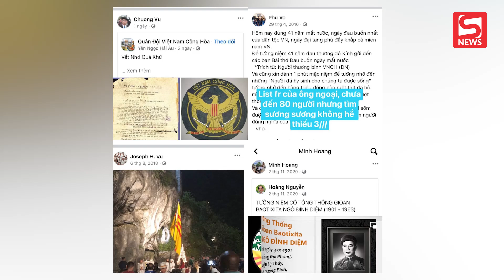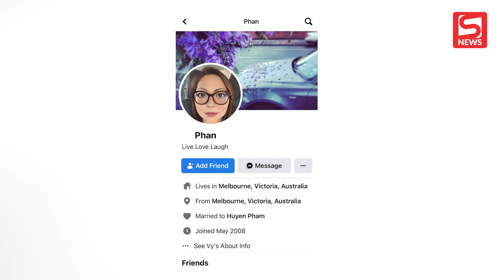Mẹ của Hanni tạm khóa trang cá nhân vì tin đồn quan điểm chính trị của gia đình